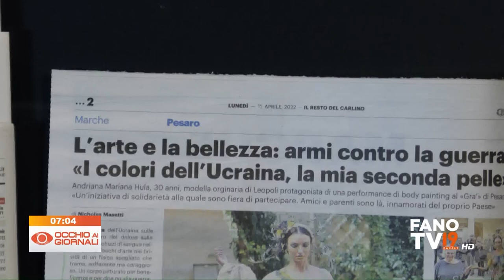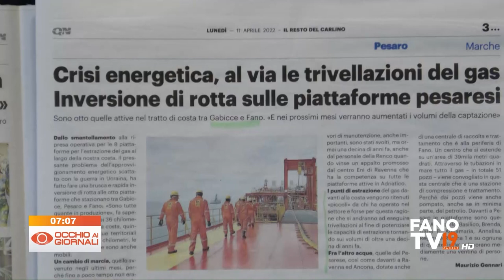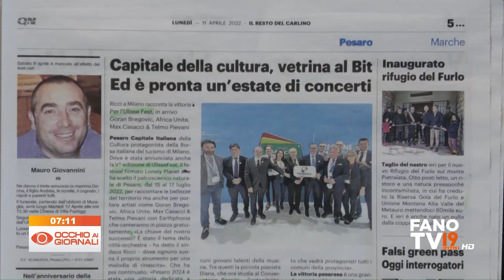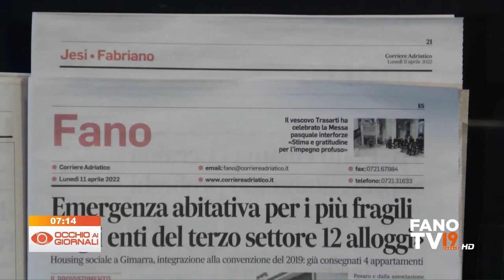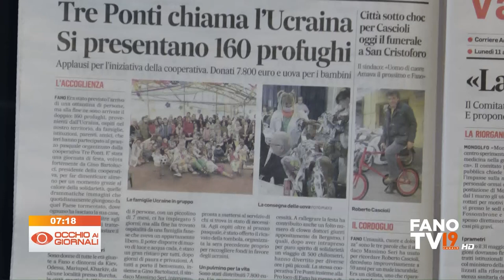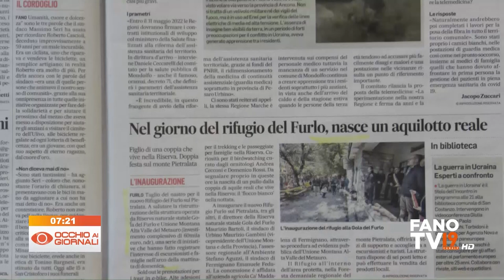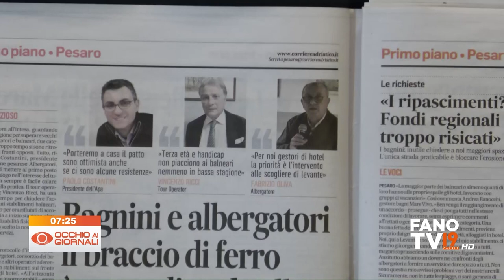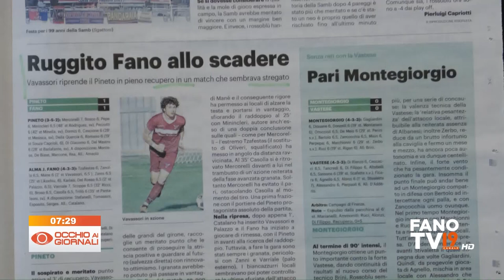Occhio ai Giornali 11 aprile 2022